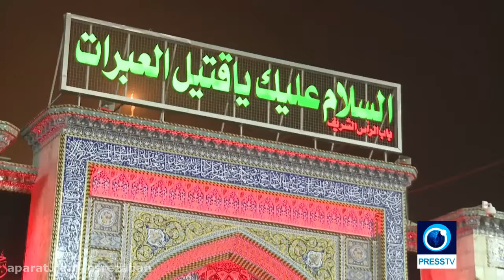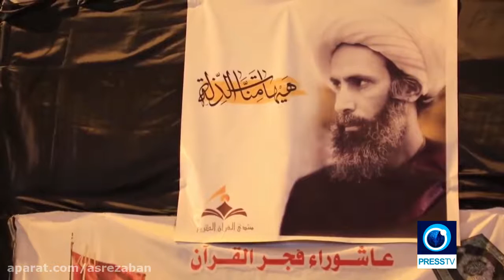Imam Hussian and Karbala